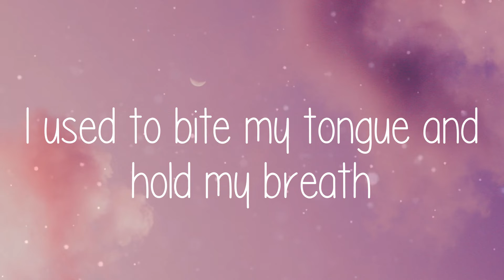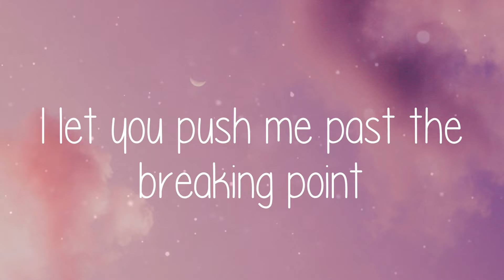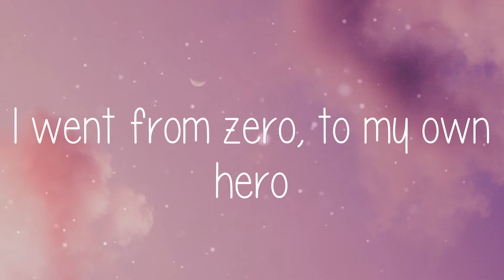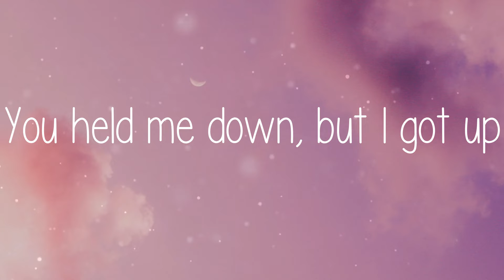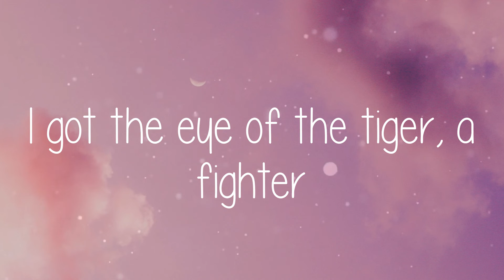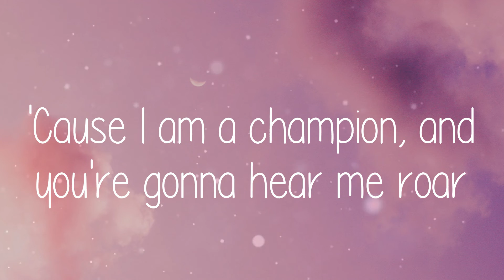🌞 Katy Perry - Roar (Lyric video)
🌞 Lyric video for Roar - Katy Perry by Summer Anthem 🌞